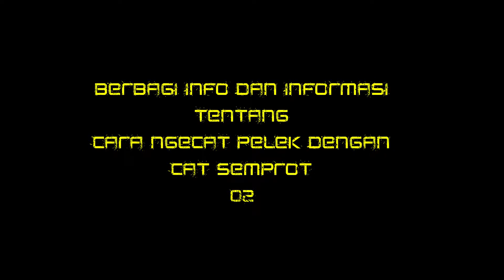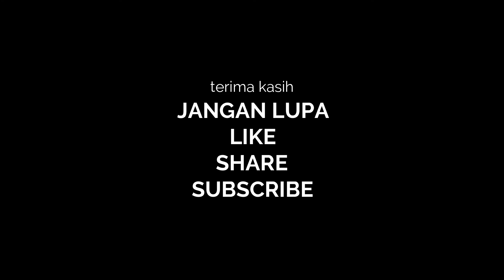CARA BELAJAR BERBAGI INFO TENTANG BELAJAR NGECAT PELEK DENGAN CAT SEMPROT 02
BELAJAR NGECAT PELEK
lentrurin aja tangan kita agar cat merata dengan sempurna,jikalau salah belajarlah terus dari kesalahan agar hasilnya kedepan baik dan sempurna